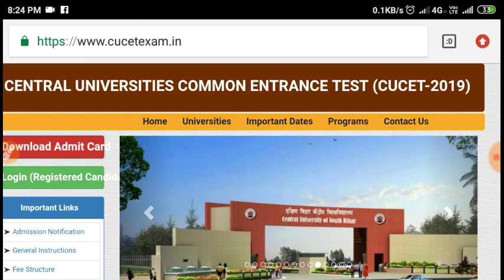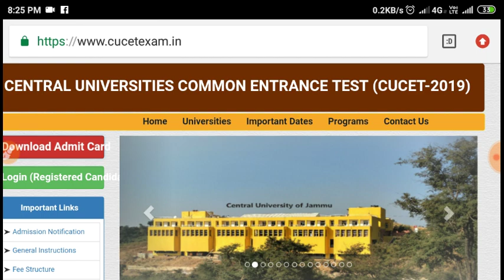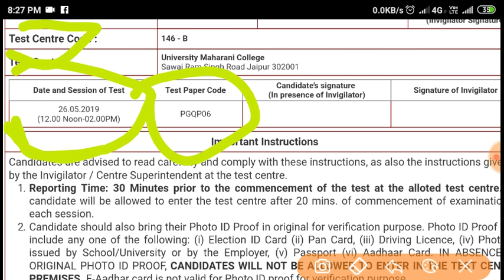How To Download Cucet Admit Card 2019 ||Cucet Entrance Exam 2019-20 Admit Card Kaise Download kare